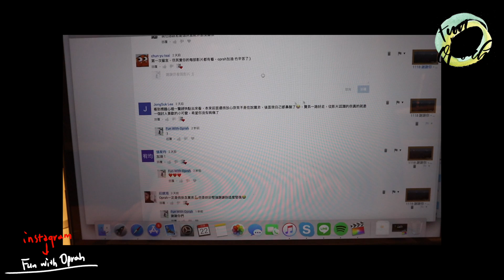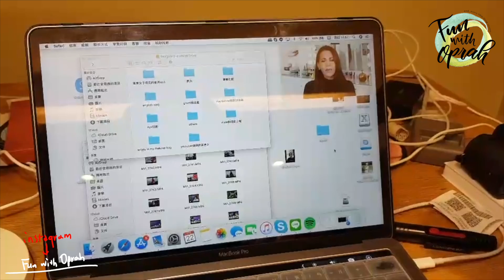1122 看小鹿/新底粧 | Fun with Oprah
底粧色號在影片裡
拜託自己看一下

👉🏼_手繪工具: ipad「proCreate」/samsung note8